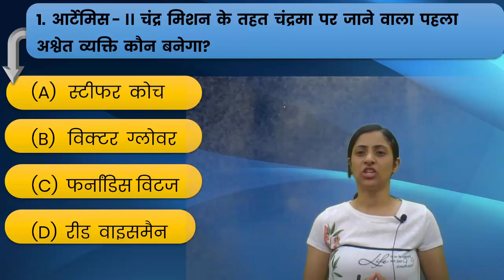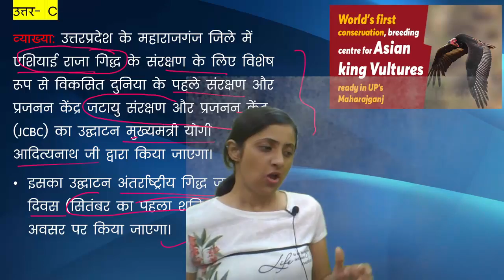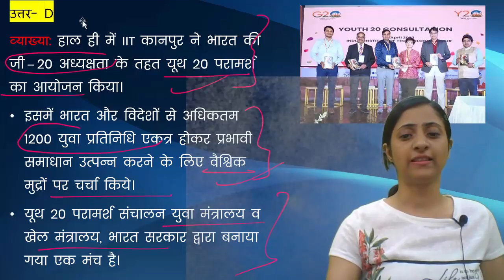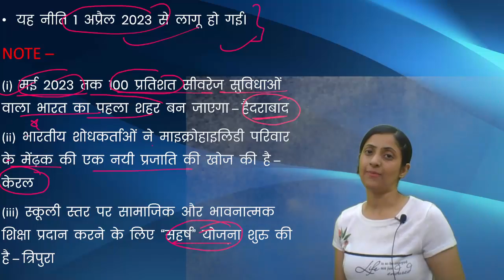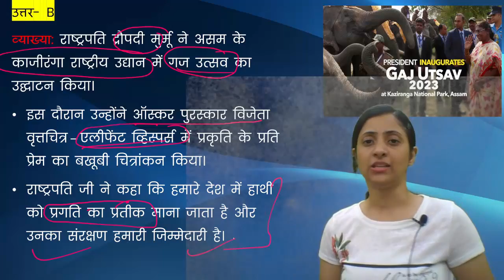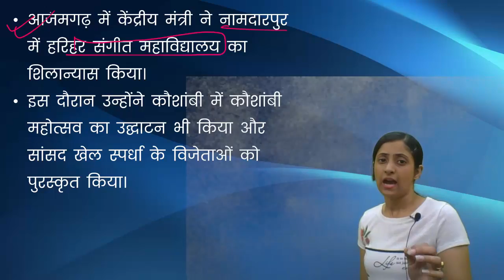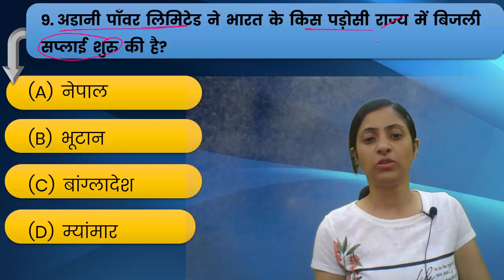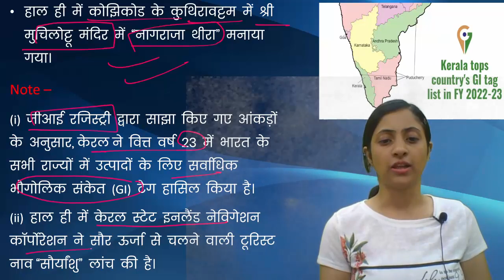Daily Current Affairs 13 April || Top 10 Current Affairs MCQs II Today's Current Affairs